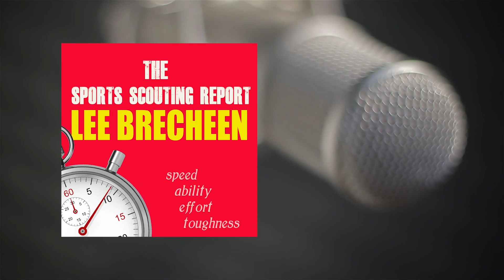Episode 446 Recruits Kaden Mackey DB/WR Dylan Dicharry TE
Welcome to Thursday's episode of the Sports Scouting Report! Today, Lee interviews recruits Kaden Mackey and Dylan Dicharry discussing selections for colleges after graduation from Dutchtown.